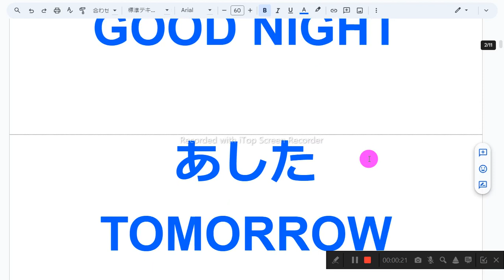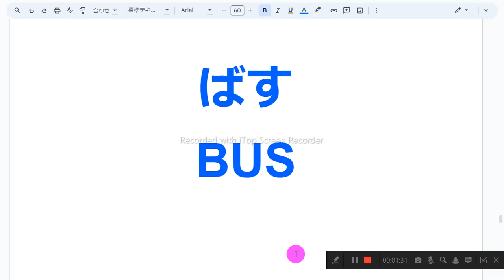ひらがな えいご おんどく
1　同じものを繰り返し音読しない
2　読めないところは、読まなくてもよい
3　発音に注意を払わない
4　声の大きさ、速さは自由
5　ほかの人の迷惑になりそうなときは、声を出さず、頭の中で音読する
6　音読の内容は何でもよい
7　音読をしたくないときはやらない
8　音読の順番に決まりはない

すまほ
SMARTPHONE

こんばんは
GOOD EVENING

おやすみ
GOOD NIGHT

あした
TOMORROW

きょう
TODAY

しずかに
QUIET

おしゃべり
TALK

した
UNDER

ろけっと
ROCKET

つき
MOON

ちきゅう
EARTH

がらす
GLASS

とり
BIRD

うし
COW

おにく
MEAT

すーぱー
SUPERMARKET

おれんじ
ORANGE

そら
SKY

あめ
RAIN

て
HAND

つくえ
DESK

さむい
COLD

おとなしい
SHY

うれしい
HAPPY

いぬ
DOG

ばす
BUS

くま
BEAR

もっと
MORE

やだ
NO

いいよ
OK

あかちゃん
BABY